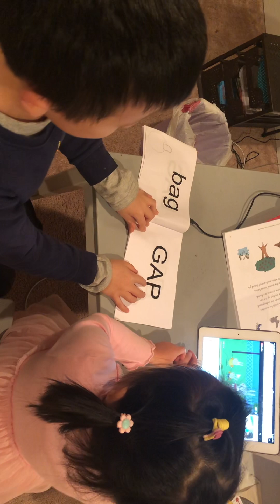brother teach phonics